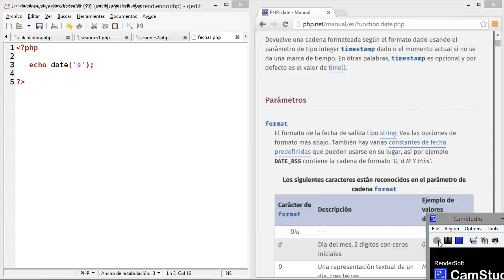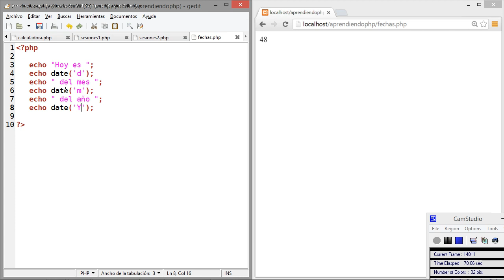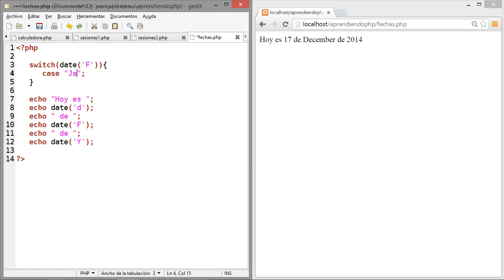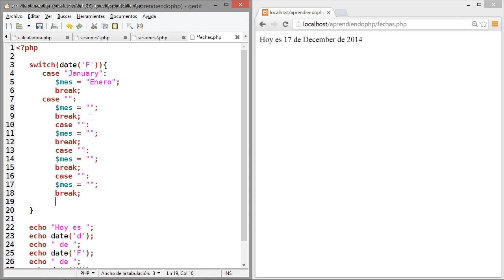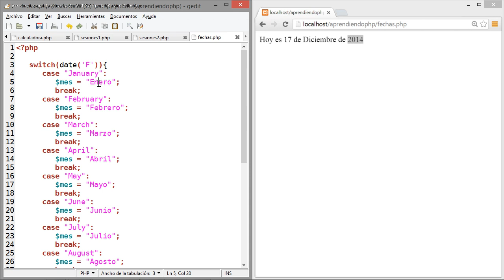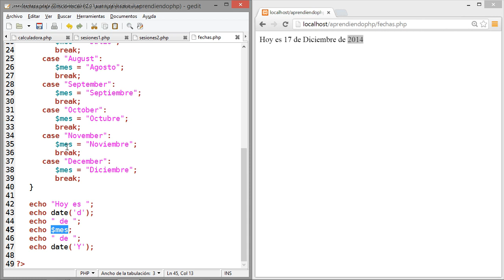Curso de desarrollo web Parte 05 PHP 30 Ejercicio con fechas